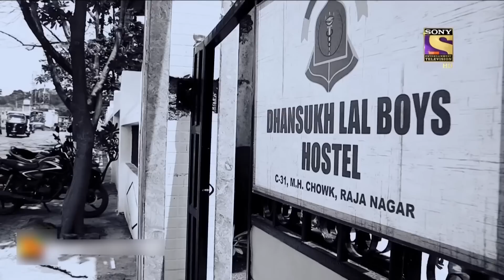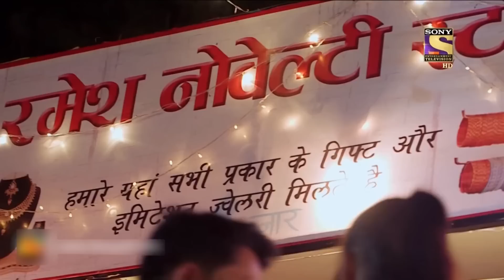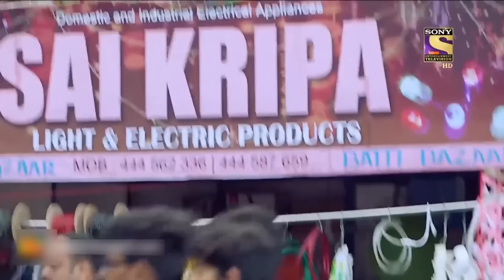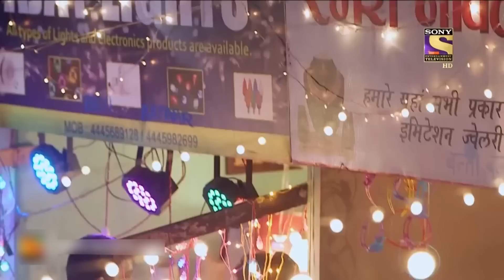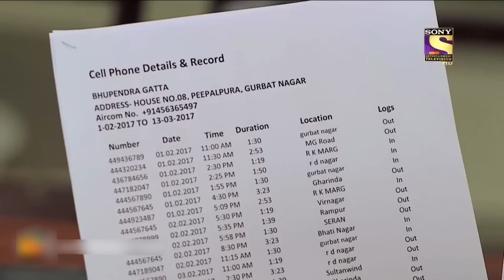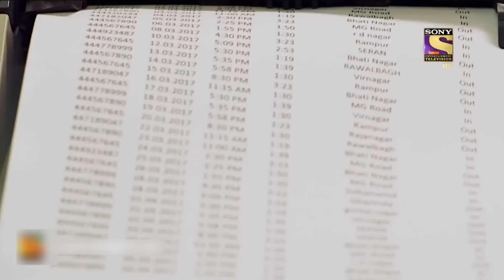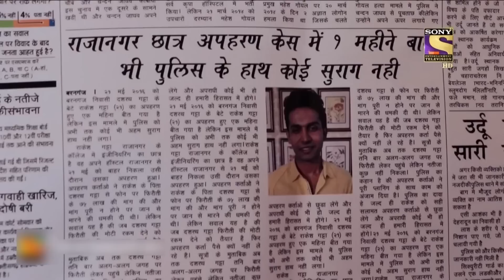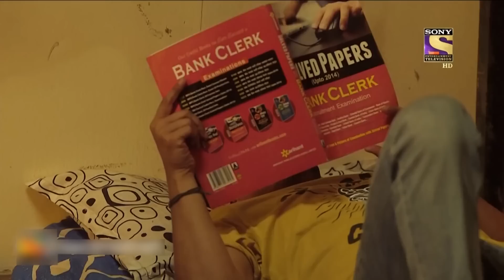A Demand For Ransom | Crime Patrol | क्राइम पेट्रोल | Police At Work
Crime series that will give you literal spine chills and cases turning out to be unbelievably true. From attacking innocents to bludgeoning them. Every case will ignite a fire, will put one in agony, and hunger for justice will prevail. Watch how Nissar Khan works leading his team with an iron fist and how he tackles all of his obstacles with ease.